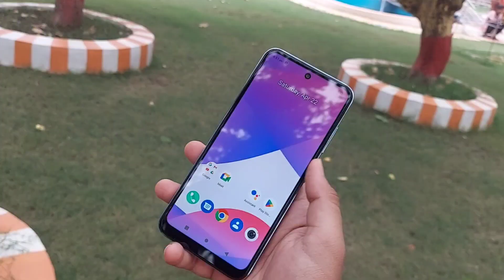amazon summer sale 2023 mobile offers | best smartphones under 7000 to 40000 in amazon summer sale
Hey guys
in this video about Best smartphone deal in amazon summer sale offer under 7000 to 40000 in full detail

iQOO Neo 6 5G

iQOO Neo 7 5G

Samsung A34 5G

Samsung M14 5G

Apple iphone 14

Nokia 2660 Flip Mobile

iqoo Z7 5G

Oneplus Nord ce 3 lite 5g

Nokia G21

Redmi note 10 pro max👇

Link-
My mic Boya BY-M1